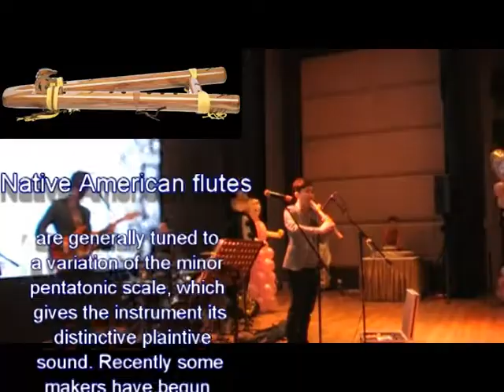Jacky Solo Performance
Performed by Rhumba Live Band, Featuring Jacky as Multi Instruments Soloist, playing Panflute, Ocarina, Native American Flute and also Bamboo Flute. Anyone who interested to get Rhumba for your events, kindly contact Jacky at 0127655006 or logon for more details.